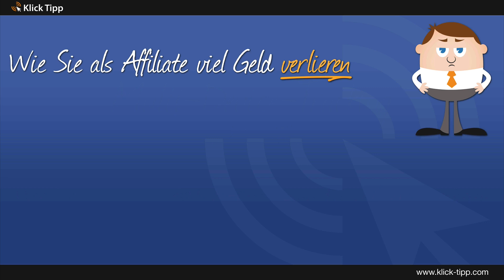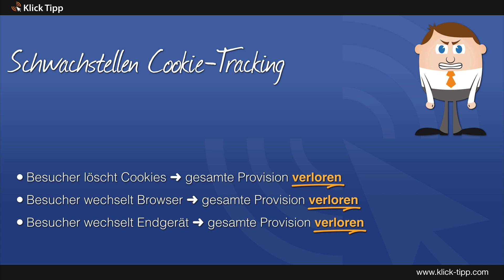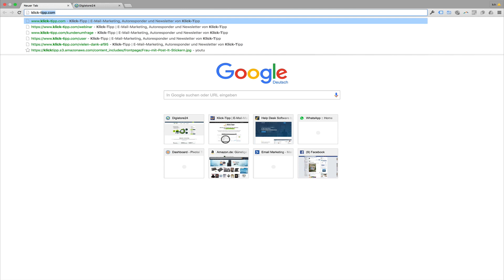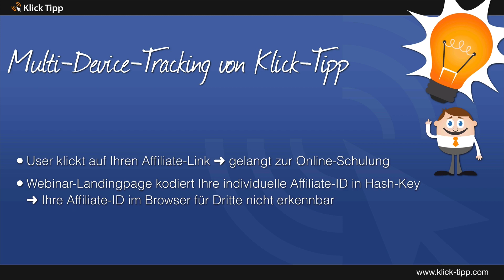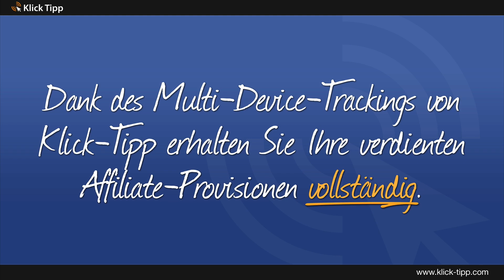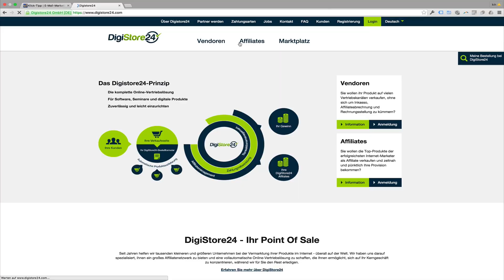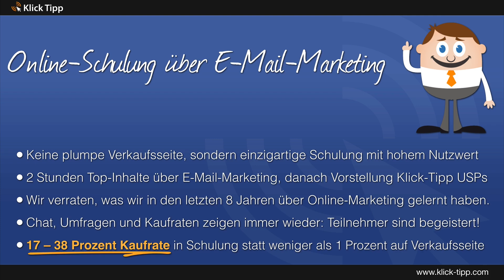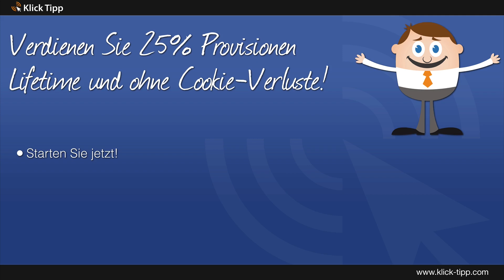Multi-Device-Tracking im KlickTipp-Partnerprogramm – Mario Wolosz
- seine Cookies löscht,
- den Browser wechselt oder
- ein anderes Endgerät nutzt.

Mit dem Multi-Device-Tracking von KlickTipp gehören diese Verluste der Vergangenheit an!

Melde Dich jetzt kostenlos und unverbindlich für unser Partnerprogramm an. Empfehle KlickTipp und verdiene Lifetime 25 Prozent Umsatzbeteiligung!